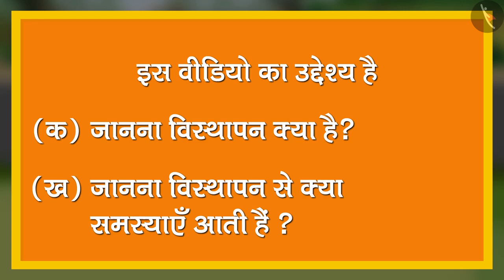गरीबो की जिंदगी|Part 1/2|Struggles of life|Hindi|Class 5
कक्षा 5 | NCERT | गरीबो की जिंदगी|Part 1/2|Struggles of life|Hindi|Class 5 | हमारे आसपास के लोग

Class 5 | NCERT | No Place For Us | Struggles of life | People Around us

In this video, we will study about No Place For Us.